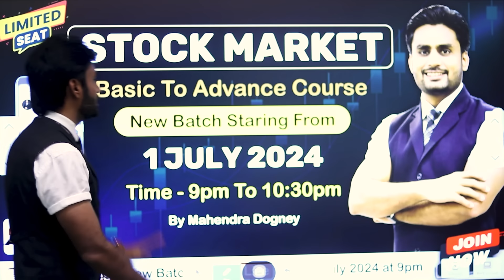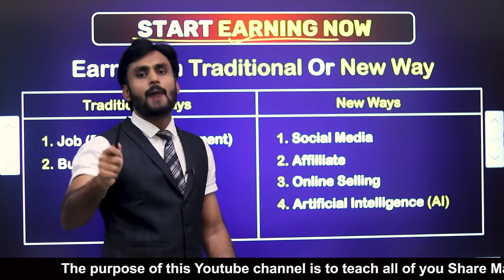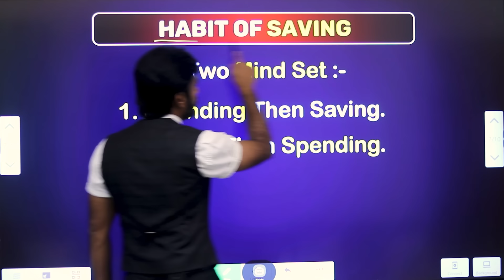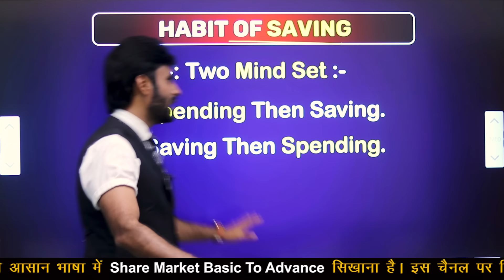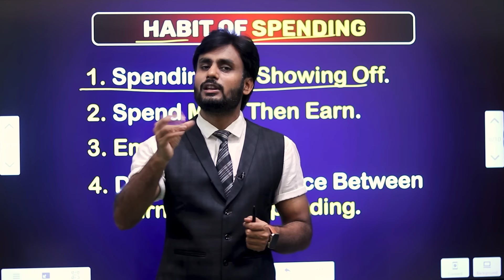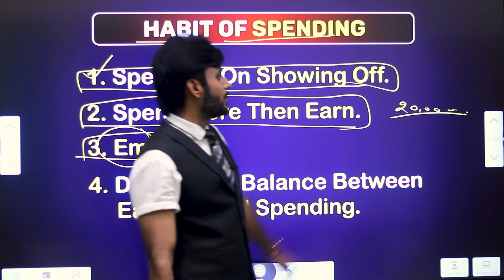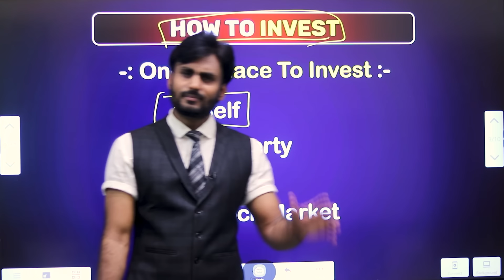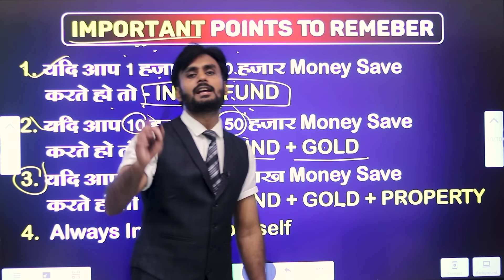1 हजार , 1 करोड़ Complete Roadmap || share market free course video in hindi by Mahendra Dogney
1 हजार , 1 करोड़ Complete Roadmap || share market free course video in hindi by Mahendra Dogney

In this video Mahendra dogney talks about 1 हजार , 1 करोड़ Complete Roadmap

Visit Website
Mahendradogney.com